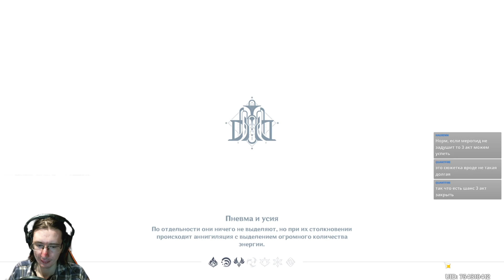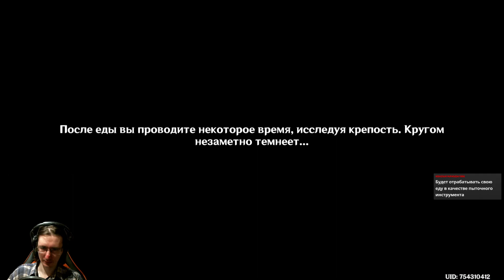#86 ДОБРО ПОЖАЛОВАТЬ В ТЮРЬМУ. Genshin Impact - прохождение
Играем в хайповую гача игру Genshin Impact.